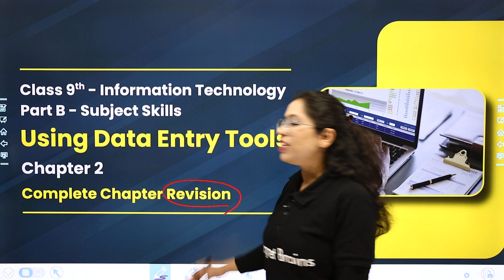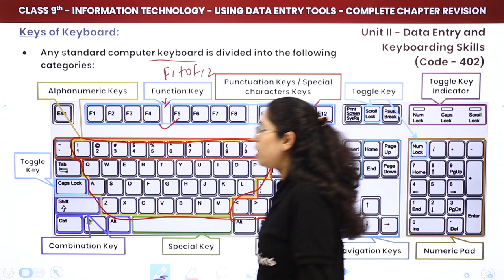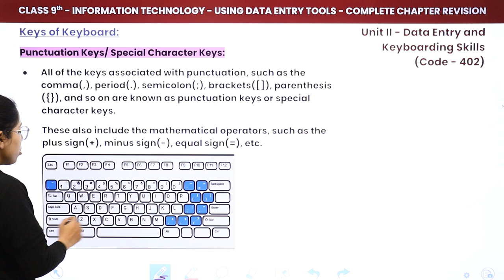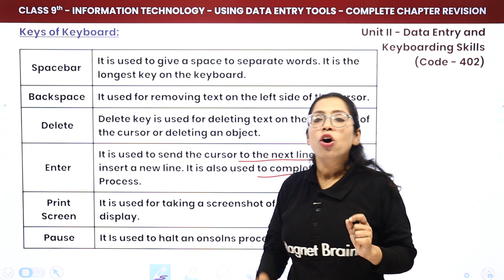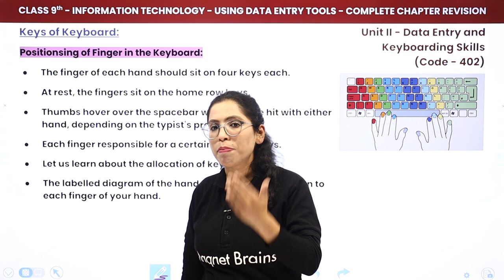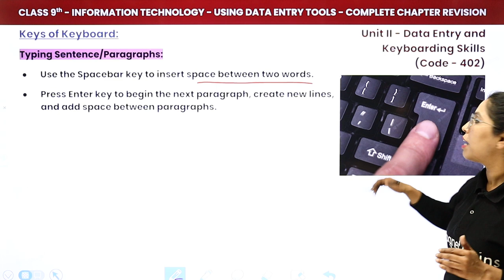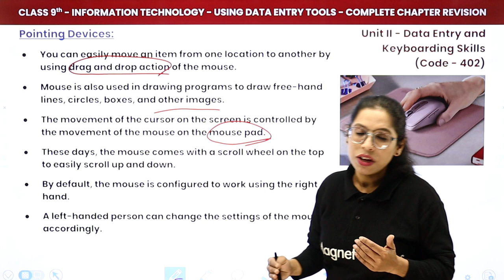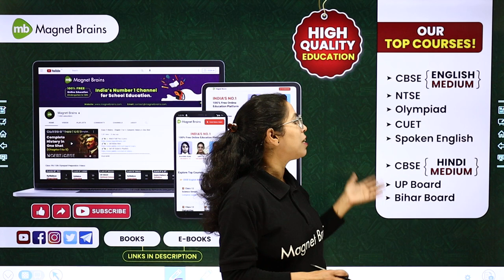Using Data Entry Tools - One Shot Revision | Class 9 Information Technology Chapter 2 (Code 402)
✔️ Class: 9th
✔️ Subject: Information Technology (Code 402)
✔️Topic Name: Using Data Entry Tools - One Shot Revision
✔️Topics Covered In This Video (By Barkha mam): This video covers One Shot Revision of Chapter 2 of Class 9 Information Technology (Code 402), discussing the Pointing Devices. Learn from Barkha mam, our qualified educator, as she takes you through a detailed one-shot revision of this important chapter. Let's explore the applications of the various Using Data Entry Tools, along with their importance, in this informative session. Tune into this insightful video and ace your next assessment with confidence!
00:00 Introduction -  Using Data Entry Tools - One Shot Revision
00:00 Introduction - Using Data Entry Tools
01:04 Introduction
05:49 Keyboard and Keyboarding Skills
09:25 Keys of Keyboard
59:19 Pointing Devices
1:13:54 Website Overview

data entry and keyboarding skills class 9 notes
using data entry tools class 9 notes
using data entry tools class 9 questions and answers
data entry and keyboarding skills questions and answers
using data entry tools class 9 mcq
class 10 it unit 1 communication skills
information technology class 9 chapter 2 solutions
information technology code 402 class 10 solutions unit 1